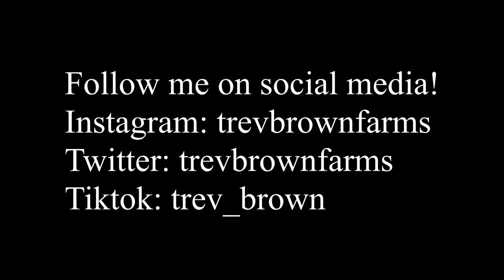MOVING SNOW WITH JOHN DEERE 8310: Farm Vlog #23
Moving some snow with the 8310... Always a good time to have breakdowns when its 8 degrees and snowing.